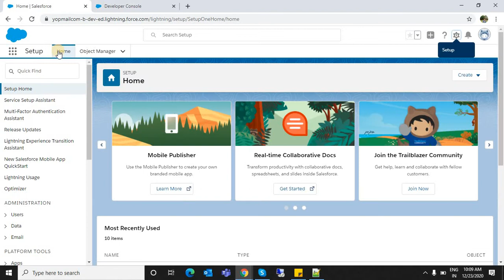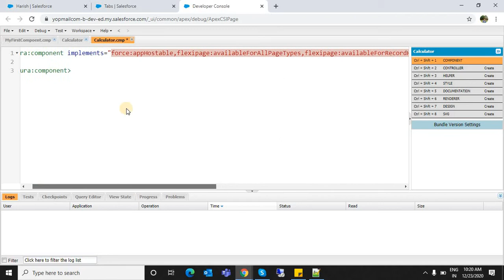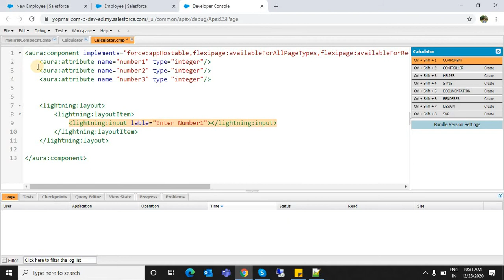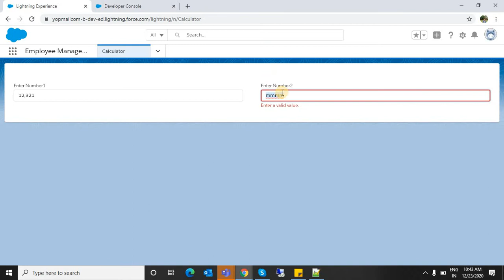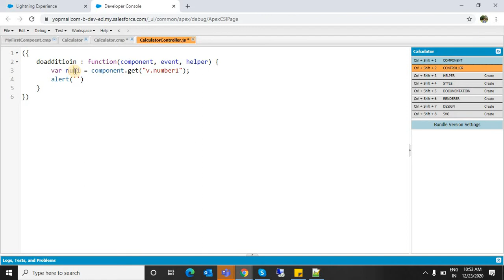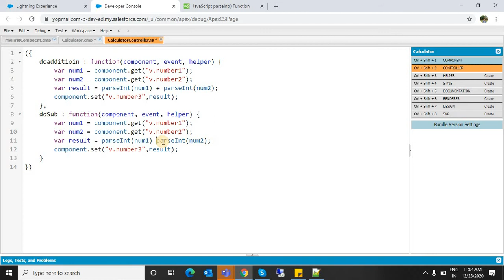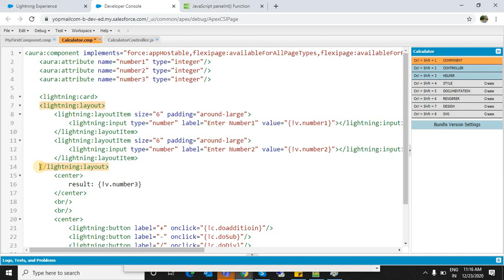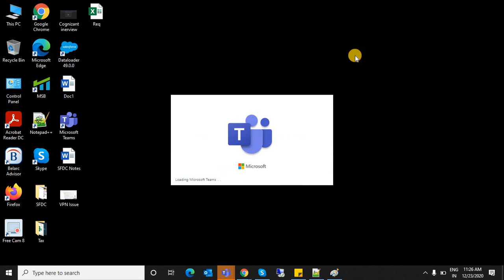Bch12 01 Aura Components